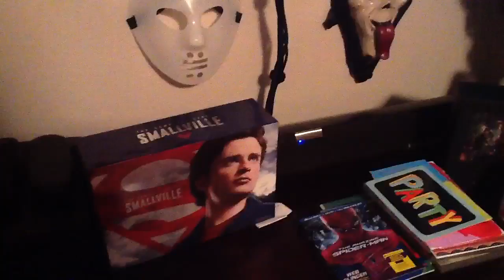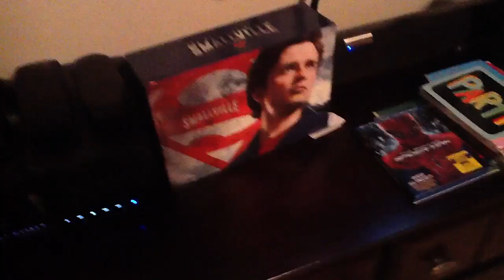DVD update 1-2-13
A small update